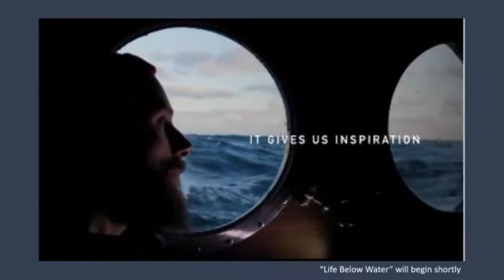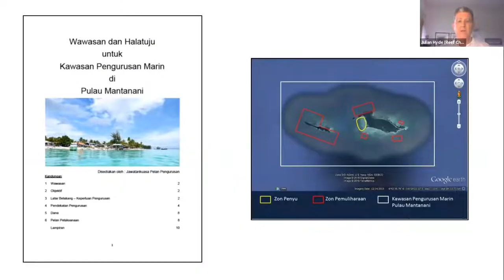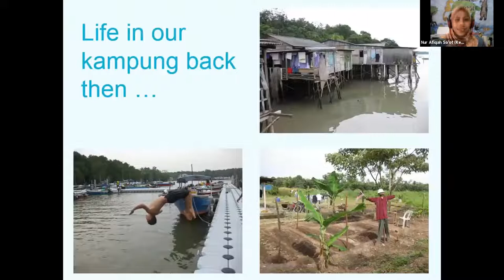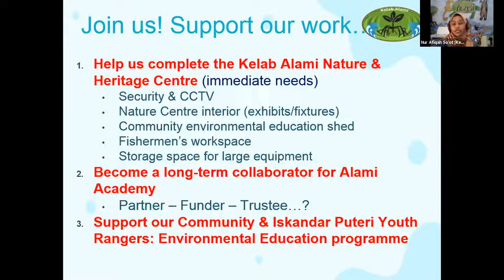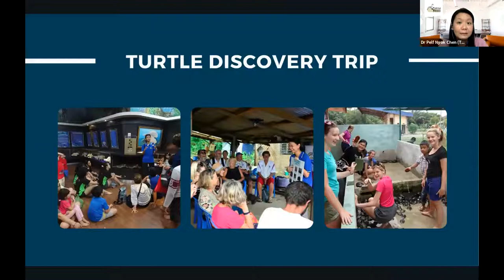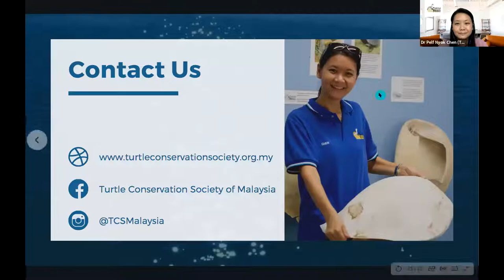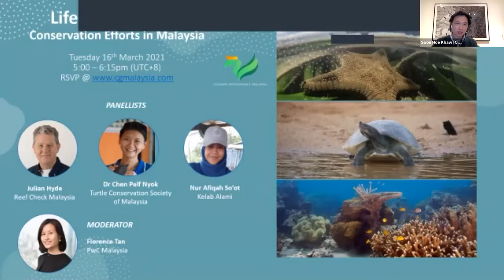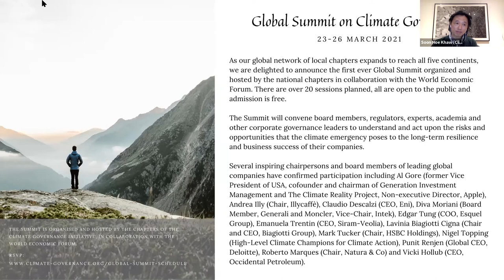Life Below Water: Conservation Efforts in Malaysia (16th March 2021)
3 NGOs share their experiences in conserving our Life below Water in Malaysia.

Reef Check in their conservation efforts of engaging local communities and the transition to sustainable tourism;
Turtle Conservation Society, partnering with local communities, in saving the river terrapins;
Kelab Alami empowering a local community in Iskandar Puteri, Johor, that is squeezed on all sides by development, through education of the youths. They have equipped them with the science and knowledge to work with developers to ensure sustainable development, and to ensure their fishermen practise sustainable fishing.

Chapters:
0:00:00 Pre-webinar videos
0:03:35 Introduction by Khaw Soon Hoe
0:04:55 Introduction by Florence Tan
0:07:19 Reef Check Malaysia: Julian Hyde
0:22:08 Kelab Alami: Nur Afiqah So'ot
0:37:20 Turtle Conservation Society of Malaysia: Dr. Chen Pelf Nyok
0:53:27 Q&A, Moderated by Florence Tan
1:19:18 Closing by Khaw Soon Hoe